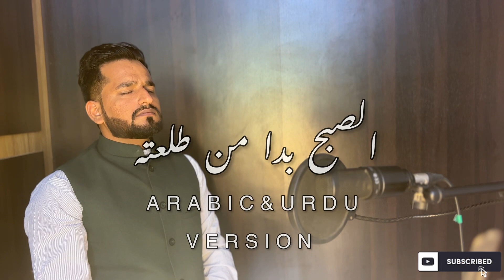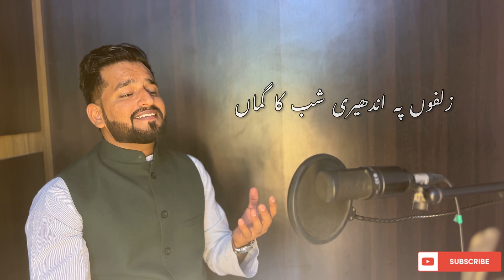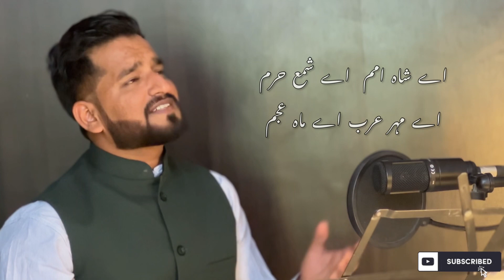Assubhu Bada | Mahir Zain Cover | Urdu Version | Haider Saif | ماهر زين - الصبح بدا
Lyrics: Imam Al-Busairi
Melody: Dagestani Heritage
Arrangement: Emre Mogulkoç
Mixing: Niklas Flykt
Mastering: Tom Coyne
Director: Hasan Kuyucu
Special Thanks: Hasan Kuyucu, Ahmed Al-Yafie
Produced by Awakening Records
Lyrics:
Urdu Lyrics By Janab Sarfaraz Bazmi sb.

الصُّبْحُ بدَا مِنْ طَلْعَتِهِ
والليلُ دَجا من وَفرتهِ
فاقَ الرُّسلَ فضلاً وعُلا
أَهْدَى السُّبُلَ لِدَلالَتِهِ
كَنْزُ الْكَرَمِ عذْبُ الكلِم
هادي الأُممِ لشريعتهِ
أزكى النسَبِ أعلى الحسَبِ
هو خيرُ نبي في أُمتِه
سَعَت الشَّجَرُ نَطَقَ الحَجَرُ
شُقّ القَمَرُ بِإِشَارتِهِ
جِبْرِيلُ أَتَاه لَيْلَةَ أَسْرَى
والرَّبُ دعاه لحضرتهِ
نالَ الشَّرَفَ والله عَفَا
عمّا سلفَ من أُمتهِ
فمحمدُنا هوَ سيدُنا
فالعِزُّ لَنا لإِجَابتِهِ